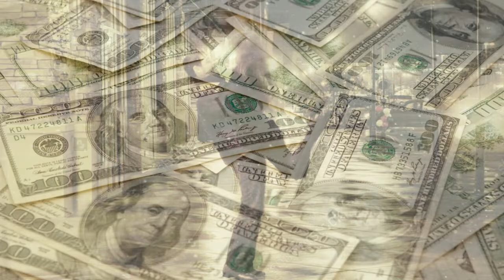Jean Gabin - Maintenant je sais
Jean Gabin - Maintenant je sais - track #1 on 2007 album “15 titres de Jean Gabin : Maintenant je sais”, Variété Français.
(17 May 1904 – 15 November 1976)

Quand j'étais gosse, haut comme trois pommes
J'parlais bien fort pour être un homme
J'disais, je sais, je sais, je sais, je sais

C'était l'début, c'était l'printemps
Mais quand j'ai eu mes 18 ans
J'ai dit, je sais, ça y est, cette fois je sais

Et aujourd'hui, les jours où je me retourne
J'regarde la terre où j'ai quand même fait les 100 pas
Et je ne sais toujours pas comment elle tourne

Vers 25 ans, j'savais tout
L'amour, les roses, la vie, les sous
Tiens oui l'amour, j'en avais fait tout le tour

Et heureusement, comme les copains
J'avais pas mangé tout mon pain
Au milieu de ma vie, j'ai encore appris

Ce que j'ai appris, ça tient en trois, quatre mots
Le jour où quelqu'un vous aime, il fait très beau
Je peux pas mieux dire, il fait très beau

C'est encore ce qui m'étonne dans la vie
Moi qui suis à l'automne de ma vie
On oublie vite le soir de tristesse
Mais jamais un matin de tendresse

Toute ma jeunesse, j'ai voulu dire je sais
Seulement, plus je cherchais
Et puis moins j'savais

Y a 60 coups qui ont sonné à l'horloge
J'suis encore à ma fenêtre, je regarde, et j'm'interroge
Maintenant je sais, je sais qu'on ne sait jamais

La vie, l'amour, l'argent, les amis et les roses
On ne sait jamais le bruit ni la couleur des choses
C'est tout ce que j'sais
Mais ça, j'le sais

Source: Musixmatch
Composer: Jean-Loup Dabadie
Songwriter: Philip Green

Un grand merci à tous les créateurs des images utilisées !
Huge thanks to all creators of the used images!